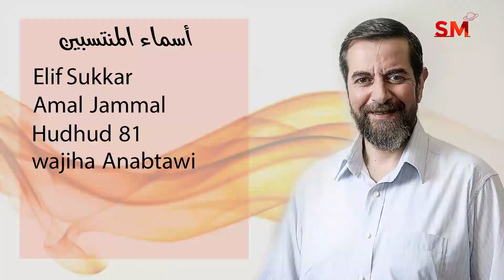توقعات الأبراج اليوم السبت 25 أيلول 2021 سعيد مناع